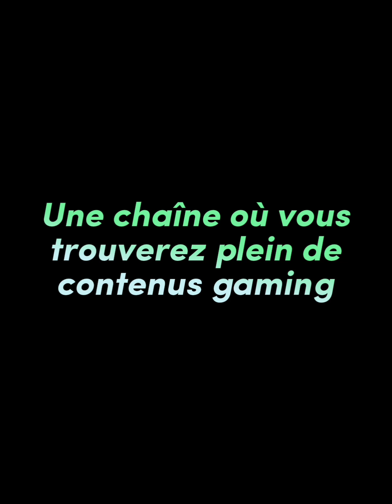Mario Kart Tour : Saison des princesses : Coupe Peach Jour 5